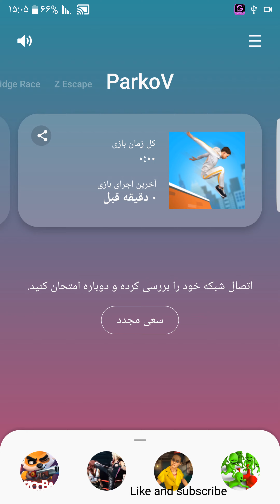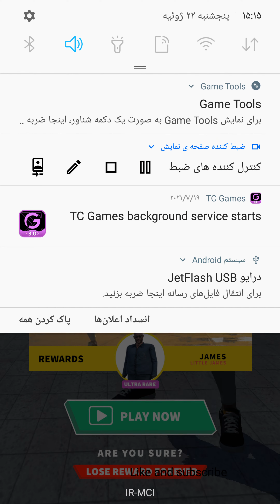parkour android gameplay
The most fun and realistic parkour game on the store